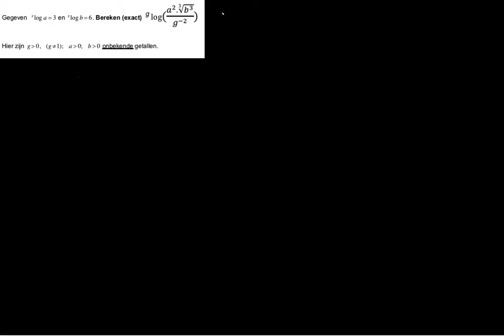opgave logaritme (oefentoets 2021a)